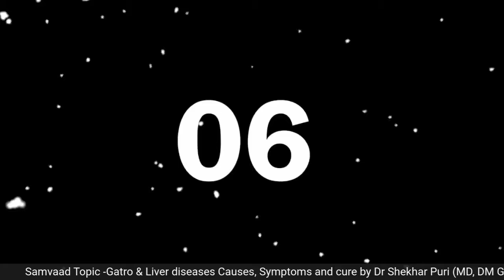How to care your Liver | Know your Gastro related Issue | With Dr Shekhar Puri (MD DM Gastro)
Know about Facts and Figures of Your Liver and Stomach related issue.
Symptoms, Issues, Cure of your Liver

watch . 2:00
watch . 10:20
watch . 20:21
watch. 50:00